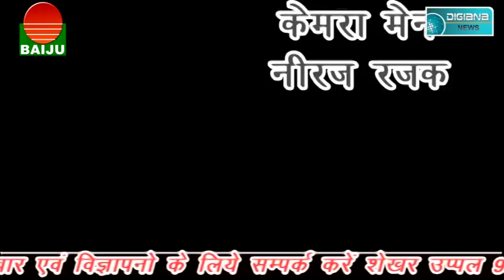पुलिस की होली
Music used in this video isthe sole copyright of their on music company & singer. we are using this audio is for entertainment . copy right are reserved to the owner of original music composer & music company